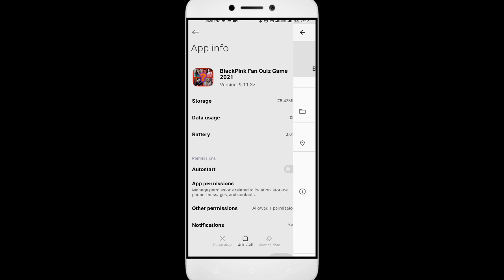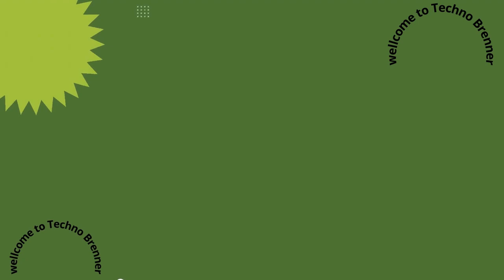How To Fix BlackPink Fan Quiz App not working | Space Issue | Network & Permissions Issue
In this video, I'm going to show you how to fix BlackPink Fan Quiz apps not working. If you're having trouble with your BlackPink Fan Quiz app, then this video is for you!

BlackPink Fan Quiz is a sport that's growing in BlackPink Fan Quiz all over the world, and with that comes the need for BlackPink Fan Quiz apps. Whether you're in a BlackPink Fan Quiz or just interested in the sport, this video will show you how to fix your BlackPink Fan Quiz apps so you can play!

Fix BlackPink Fan Quiz not open problem,
How to fix BlackPink Fan Quiz all problems solve,
How to fix BlackPink Fan Quiz not working problem in android phone,
How to fix BlackPink Fan Quiz app not open problem in android phone,
Fix BlackPink Fan Quiz not working in android,
BlackPink Fan Quiz all problems solve,
BlackPink Fan Quiz not responding,
How to fix BlackPink Fan Quiz keeps stopping error in android mobile,
BlackPink Fan Quiz app not working problem,
Fix BlackPink Fan Quiz not loading,
Fix BlackPink Fan Quiz login error,
BlackPink Fan Quiz Black Screen Error,
Fix BlackPink Fan Quiz not open problem android mobile,
Fix BlackPink Fan Quiz not working problem,
Black Screen Sleep,
BlackPink Fan Quiz black screen error fix
BlackPink Fan Quiz Error Black Screen
How to fix BlackPink Fan Quiz random crashing
How to Fix BlackPink Fan Quiz App Black Screen Error Problem Solve in Android & Ios
How to Fix BlackPink Fan Quiz App Loading Problem in Android
How to Fix BlackPink Fan Quiz App Loading Problem in IOS
How to Fix Something Went Wrong and the Service Failed to Start Error in BlackPink Fan Quiz App.
How To Fix Unfortunately BlackPink Fan Quiz App Has Stopped Error Problem in Android Phone.
How to Fix Solve BlackPink Fan Quiz App Not Working | Not Opening | Not Open | Loading Solve Problem in Android & Ios
BlackPink Fan Quiz not working today,
why BlackPink Fan Quiz is not working in my phone,
BlackPink Fan Quiz game not starting,
BlackPink Fan Quiz not starting,
BlackPink Fan Quiz failed to load server list,
How To Fix BlackPink Fan Quiz App not working | Not Open | Space Issue | Keeps Crashing Problem.